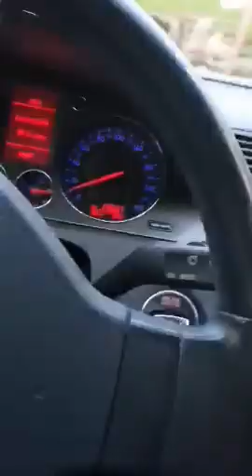Put kroz selo Vlasi, autor P.B., januar 2022, Pirot